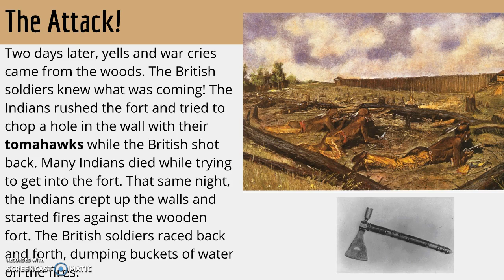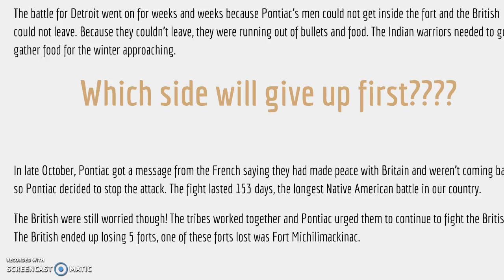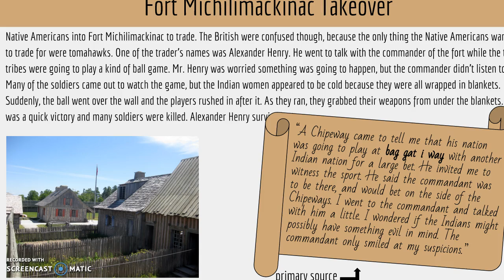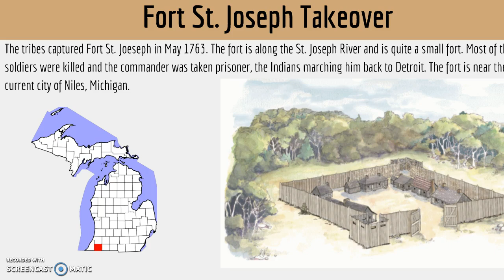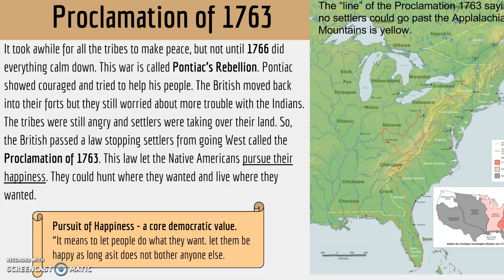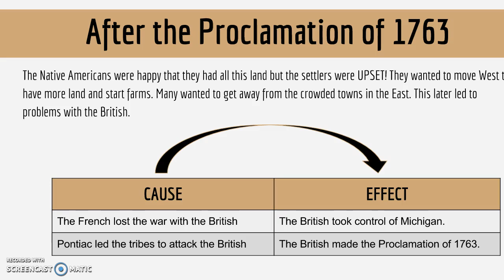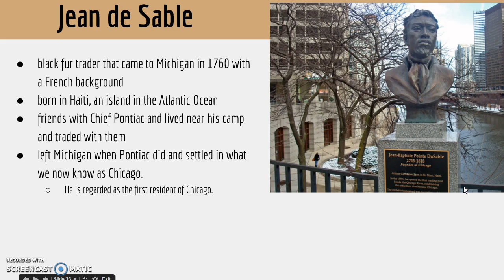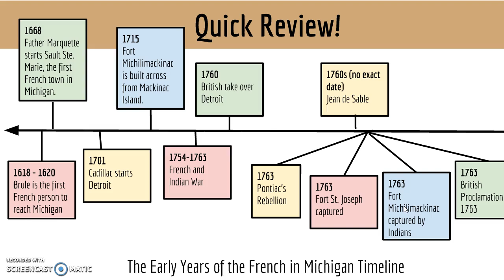Detroit, the French and Indian War, and Beyondddd! - Part 2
This is the second half of a third grade social studies unit. The content of this video is from the Meet Michigan textbook and the images are form Google. I do not take ownership of any of the photos or content in this video.